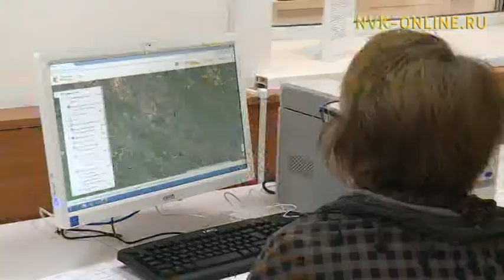Саха Сиригэр төһө элбэх киһи гектар сири ылла?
Уһук илин региоҥҥа биир гектар сири тыырыы 109 федеральнай сокуон үс түһүмэҕинэн олоххо киирэрэ. Ыам ыйыттан саҕалаан бастакы уонна иккис түһүмэҕэ түмүктэнэн бу олунньу маҥнайгы күнүттэн Россия олохтоохторо бары уһук илин регионнар биир гектар сири ылар кыахтаннылар. Бүгүҥҥү күҥҥэ Саха Сиригэр төһө элбэх гектар сири ылла, балаһыанньа хайдаҕый?